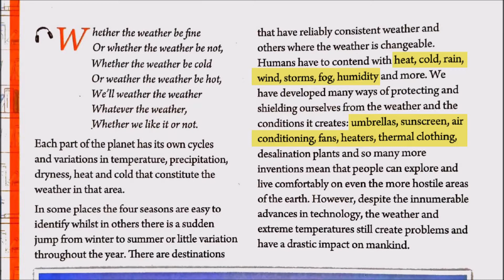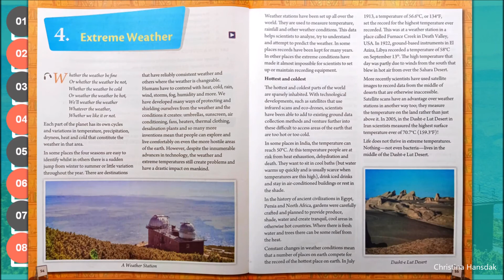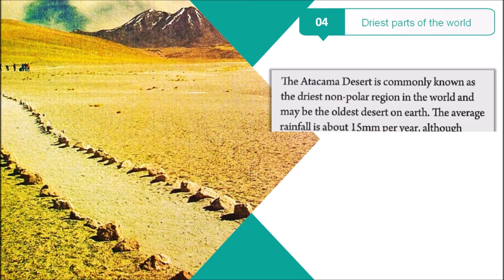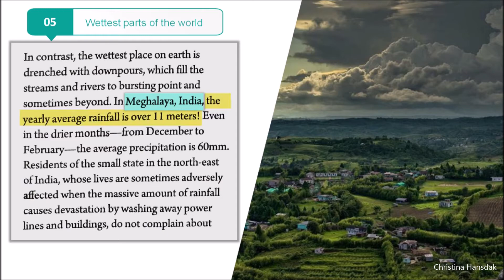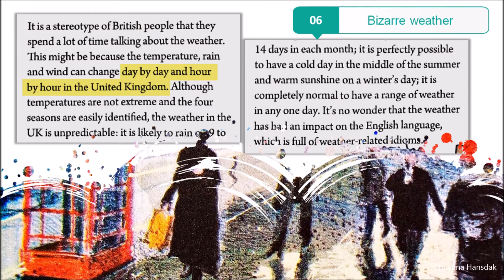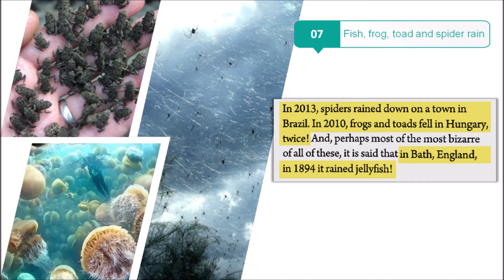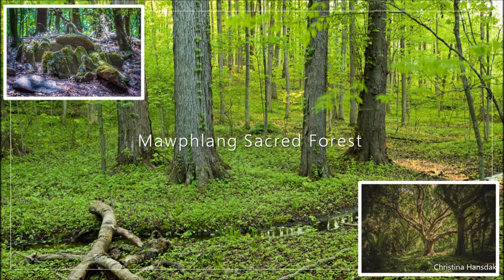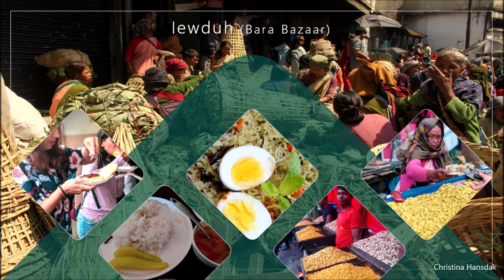Class 8 (New Oxford Modern English) Lesson 4 _ Extreme Weather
Point no. 1 - Weather station 02:09
Point no. 2 - Hottest parts of the world 02:43
Point no. 3 - Coldest parts of the world 03:32
Point no. 4 - Driest parts of the world 03:56
Point no. 5 - Wettest parts of the world 04:55
Point no. 6 - Bizarre weather 05:24
Point no. 7 - Fish, frog, toad and spider rain 06:55
Point no. 8 - Visit Meghalaya! 07:46